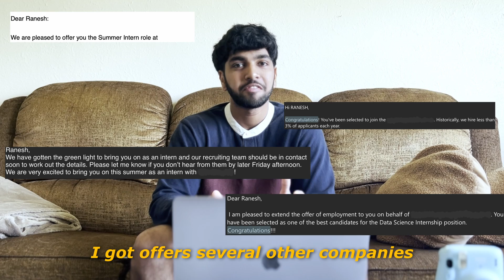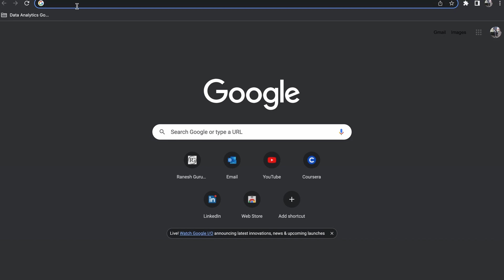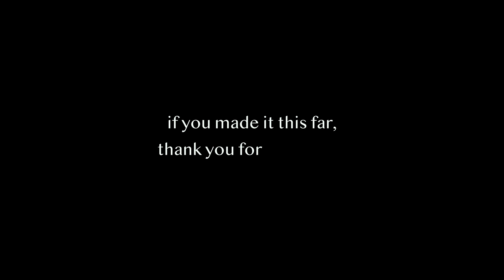How to get a Data Science/Analytics Internship ~ My 3 month journey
This video is purely educational. It describes my story on how I attained 8 internship offers within the span of 3 months. The goal of this video is to aid those of you who are currently in the process of securing an internship. Internships are hard to come by and I believe sharing our experiences of our successes can be tremendously beneficial to others. Anyway, hope you enjoy😊.

Week in the life of a Data Science Intern at a Startup (First Week at The Job)

Timestamps:
0:00 Introduction
00:15 Disclaimer
00:36 Initial Applications (Phase 1)
01:07 Building Experience (Personal Projects)
01:41 Applications (Phase 2)
02:01 First Interview
02:26 First Referral
02:53 Interview Tips
03:20 Researching (Interview Prep)
04:16 Spring Semester Started
04:25 2nd/3rd Stage Interviews
04:40 Tips From Course Advisor
05:15 First Offer!
05:24 Brothers Advice
05:35 Other Offers
05:49 Picking a Company
06:25 The Final 3
07:00 Tips on Picking a Company
07:31 Final Decision
07:42 Bonus Offer
07:56 Takeaways
08:25 Tips for your Job Search
08:30 Common Questions
09:33 Step-by-step guide
09:48 International Student Tips
10:02 Closing Remarks
10:21 Bonus :)